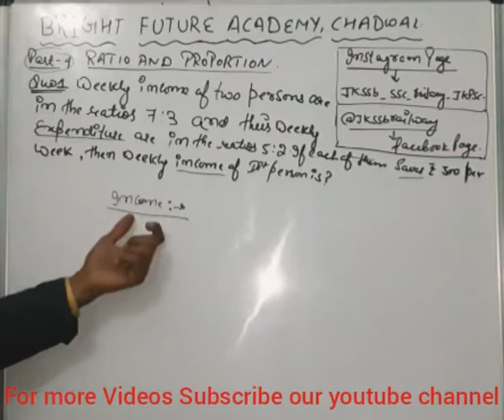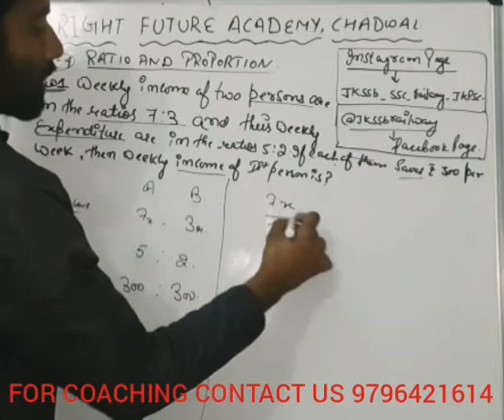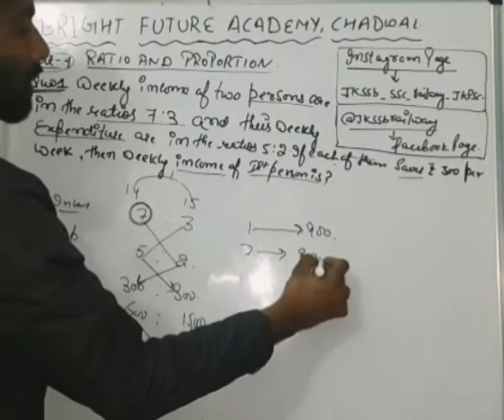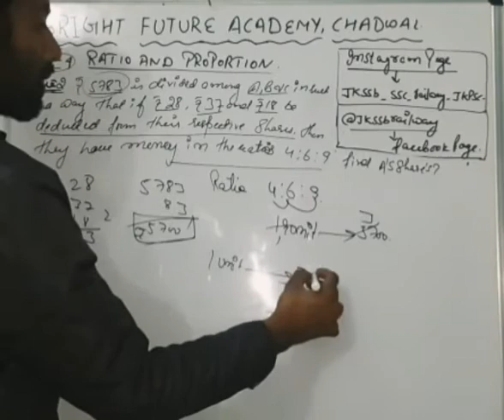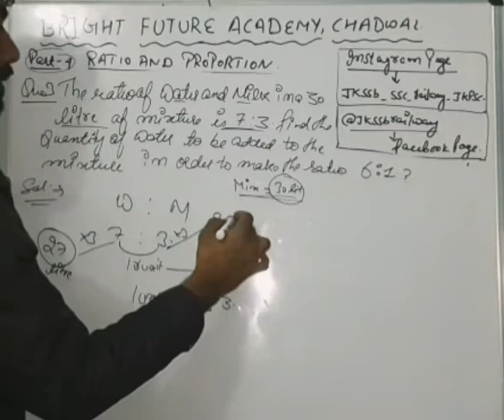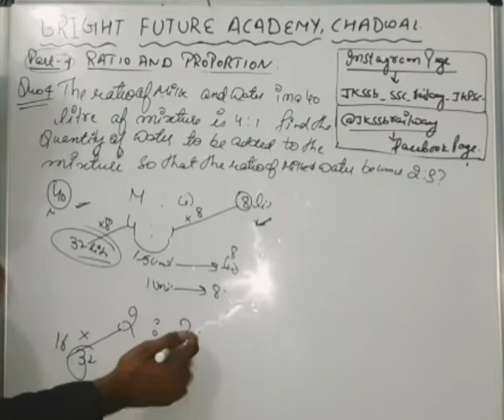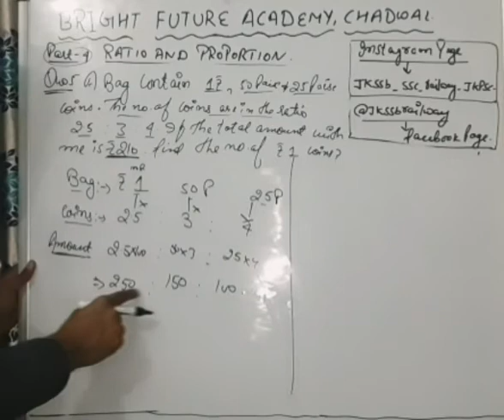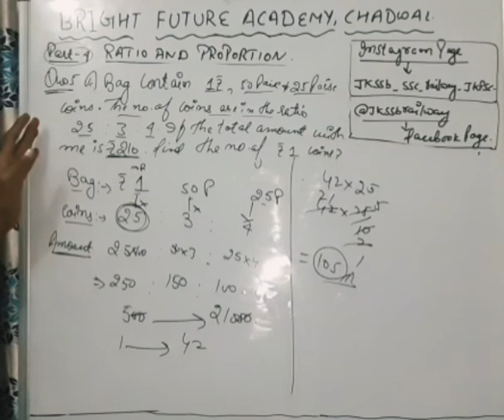RATIO AND PROPORTION LAST PART /JKBOSE JUNIOR ASSISTANT /GAD JUNIOR ASSISTANT/GMC/SSC/ITBP/CISF/RPF.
and facebook page :- @jkssbrailway
BRIGHT FUTURE ACADEMY , CHADWAL
Office Timing :- 10am to 3 pm.
Address :- 1st Floor J&K Bank , Chadwal .